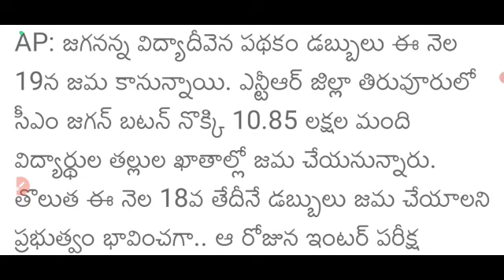APలో రేపు మధ్యాహ్నం 12 గం"లకు డ్వాక్రా మహిళల ఖాతాలో ₹10,000 విడుదల మీ బ్యాంక్ అకౌంట్కి ఈ 1 ఉంటే చాలు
AP Schemes flash updates 2023